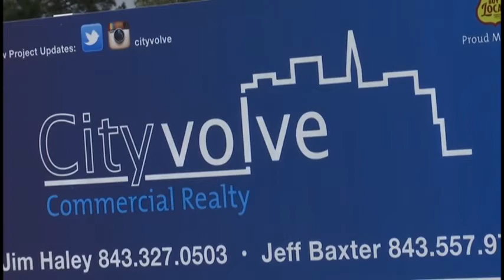New restaurant/brewery coming to Goose Creek